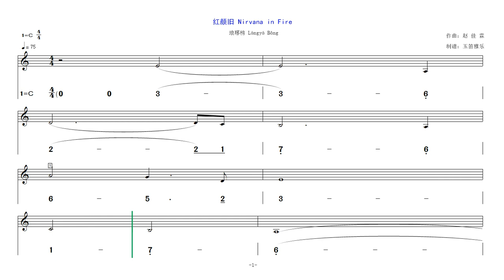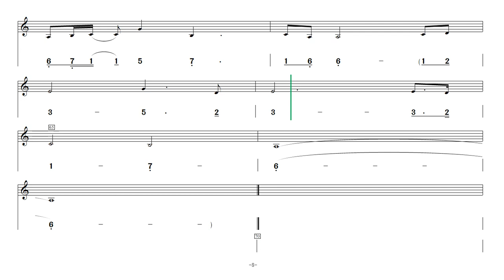Video score《Nirvana in Fire》C key 动态乐谱《红颜旧》简谱+五线谱 C调 @Dan Tang